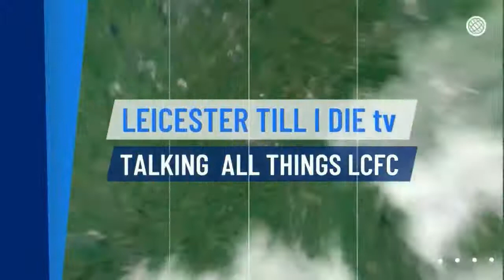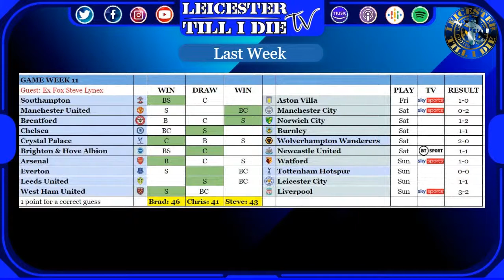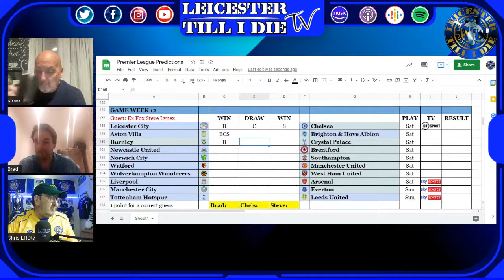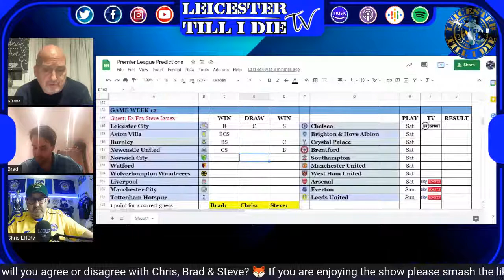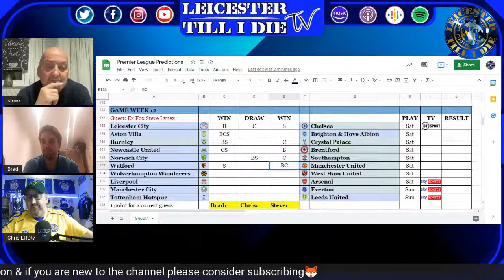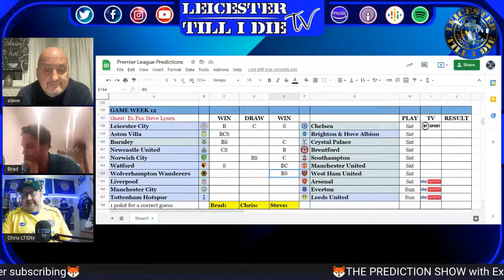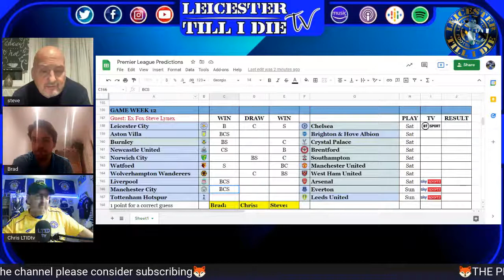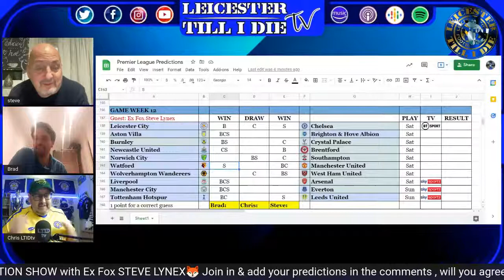Prediction Show | Week 12| with Steve Lynex| 2021/22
Chris, Brad & Ex Fox Steve Lynex get together again to try and predict this weekends Premier League games.
Can Steve keep up the good work after last week pushing Chris down to 3rd?

| Warning – show may contain flashing images and some bad language

If you enjoy the show please hit the like button as it does help me build the channel and if you're new and enjoy what you see then please consider subscribing to our YouTube and Football Forums.

Please support our guests who have taken the time to join us for this show inc Princes of Maine who supply some of our music

    • Outro music & other by Princes of Maine | permission from copy right owner
    • Borders for thumbnails on YouTube home page​: certificate PNG Designed By skyarts from Pngtree.com | Borders in videos Designed By Delk Visual from Pngtree.com